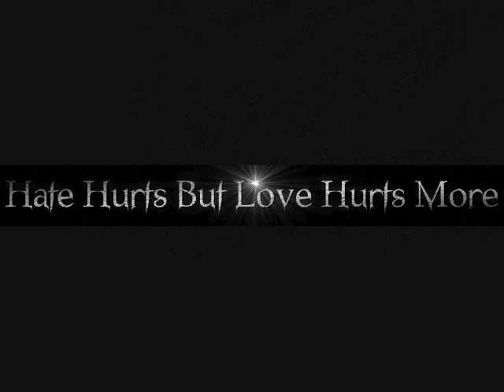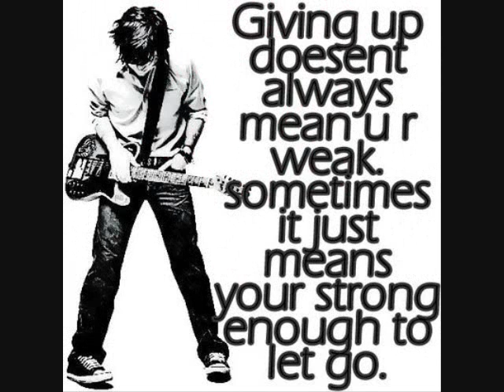Just Dance (Lady GaGa Cover) by Disco Curtis (random Pics)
Lyrics:---

Red one
Convict
GaGa
Oh yeeaahh

Ive had a little bit too much
All of the people start to rush by (start to rush by)
A dizzy twister dance
Cant find my drink or man
Where are my keys, I lost my phone, phone

Whats going out on the floor?
I love this record baby but I cant see straight anymore
Keep it cool. Whats the name of the club?
I cant remember but its alright, alright

Just dance, gonna be ok.
Da-da doo-doo
Just dance
Spin that record babe
Da-da doo-doo
Da-Da-da-Dance dance dance dance dance
Ju-ju-ju-ju-just dance

Wish I shut my playboy mouth
(oh oh ooh)
Howd I turn my shirt inside out?
(Inside out, right)
Control your poison babe
Roses have thorns they say
And were all getting hosed tonight

Da-da doo-doo
Just dance
Da-da doo-doo
Ju-ju-ju-ju-just dance

When I come through on the dance floor
Checking out that catalogue
Cant believe my eyes
So many women without a flaw
And I aint gonna give it up, steady
Trying to pick it up like a call
Im gonna hit it, and beat it, die tryin until tomorrow
Tomorrow

Da-da doo-doo
Just dance
Da-da doo-doo
Ju-ju-ju-ju-just dance

Half psychotic, sick hypnotic, got my blueprint its symphonic
Half psychotic, sick hypnotic, got my blueprint electronic

Go, Use your muscle. Carve it out, work it, hustle.
(I got it, just stay close enough to get it)
Dont slow! Drive it, clean it, Lysol
Bleed it
Spend the last dough
(I got it)
In your Pocko

Da-da doo-doo
Just dance
Da-da doo-doo
Ju-ju-ju-ju-just dance